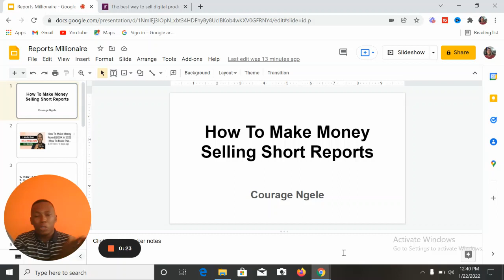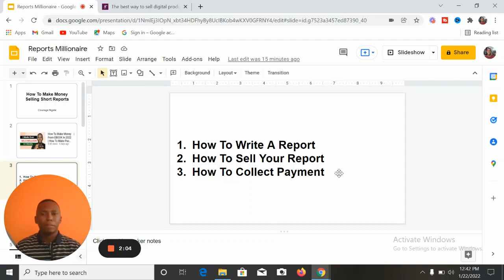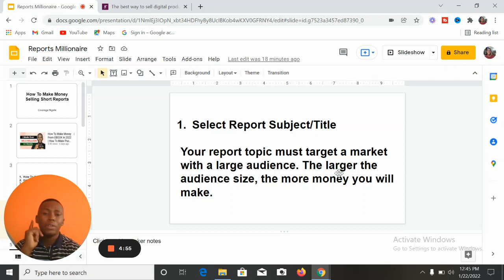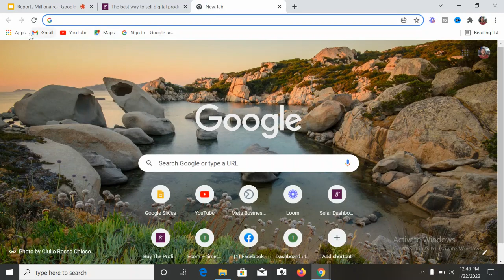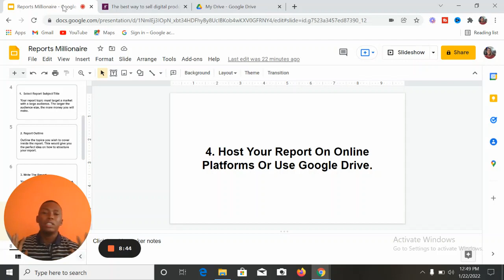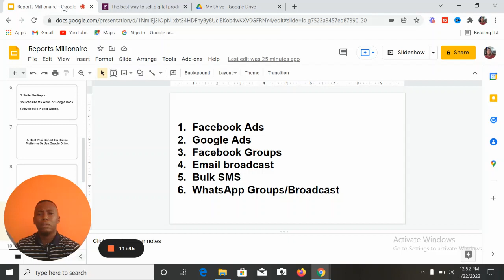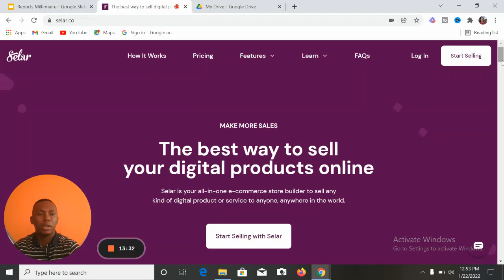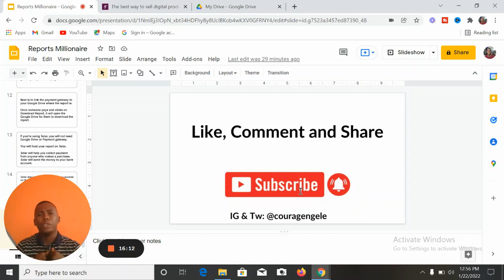How To Become A Millionaire This Year Selling Short Ebook Reports Online | Passive Income Ideas 2022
If you’re looking to learn how to write a short ebook report and make money online in 2022, this video will show you everything you need to know about how to write an ebook report and make passive income from your ebook report sales.

Marketing and selling reports is one of the fastest ways to make money online in 2022, and in this video, I covered the important steps you need to take before writing a short report. The video also revealed the marketing strategies that will help you sell your ebook report faster and make money from selling reports in 2022.

If you are looking for how to generate passive income from ebook reports in 2022 and beyond, this video will show you how it is done and everything you need to do.